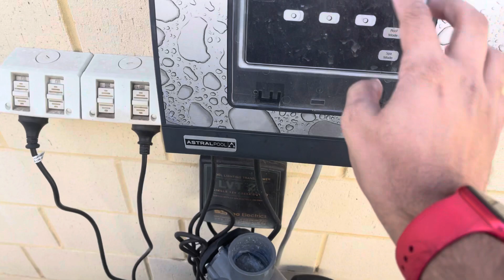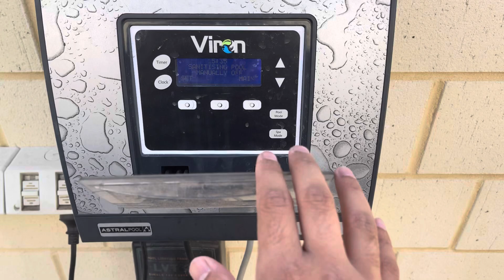House tour Perth Australia 🇦🇺🦘